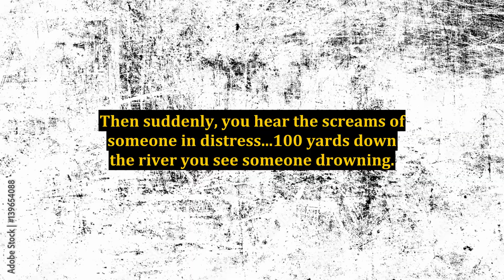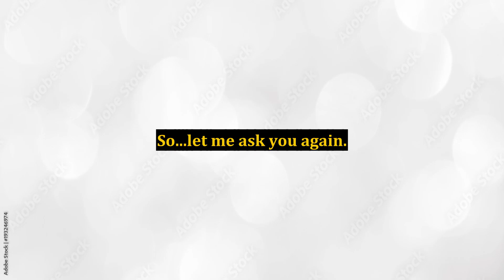Do You Want to Be a Salesperson Or a Marketer?